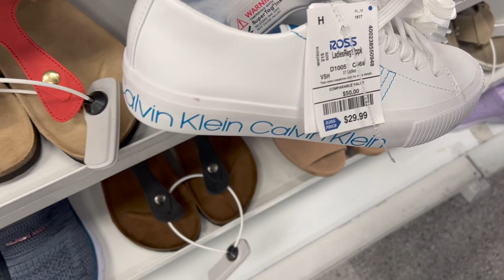😱 COMPRA MAS CON TU DINERO EN NUESTRA TIENDA FAVORITA 😍 ROSS DRESS FOR LESS❤️